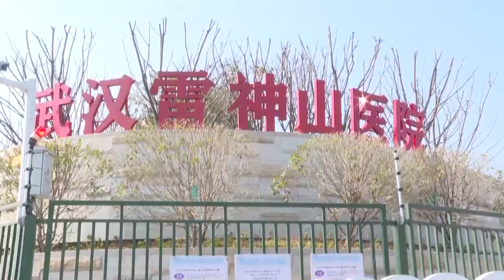China eleva a 2.592 los muertos por COVID-19 entre los 77.150 infectados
Las autoridades sanitarias chinas informaron hoy de que el domingo se produjeron 150 nuevas muertes en el país por el COVID-19 hasta alcanzar los 2.592 fallecidos y se detectaron 409 nuevos infectados hasta situar el total de contagiados en 77.150 personas.
¡Visítenos!